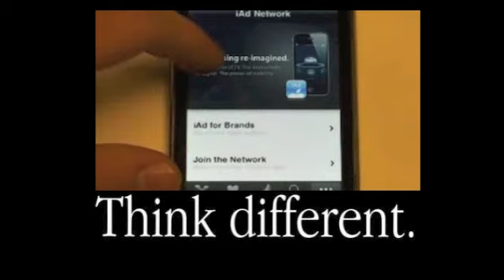IAD gallery iPhone Apple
iAd Gallery est disponible gratuitement mais uniquement sur les AppStores  américains. Il s'agit  d'un grand répertoire de publicités interractives concernant les entreprises qui ont investi dans la plate-forme publicitaire de Cupertino. Cette application,  bien réalisée, donne vraiment envie de la feuilleter et  de cliquer sur les 'pubs' pour en savoir plus sur le produit.